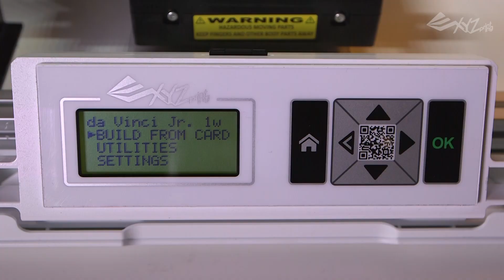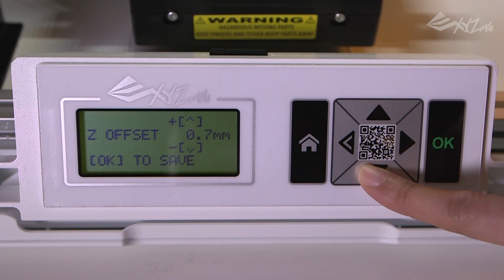da Vinci Jr. 1.0 - Filament not Sticking or Cutting into the Print Bed? Check your Z Offset